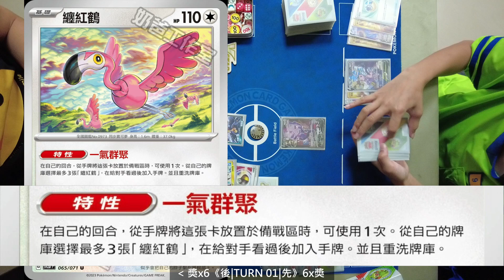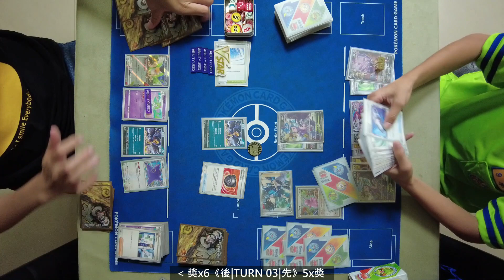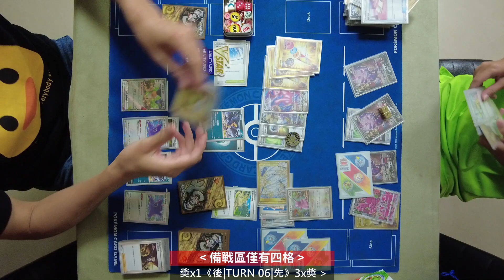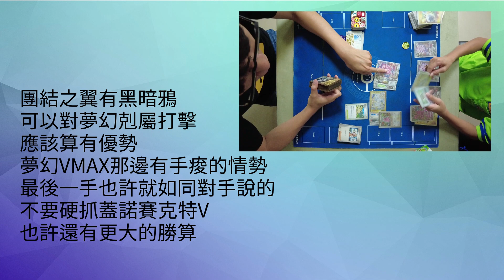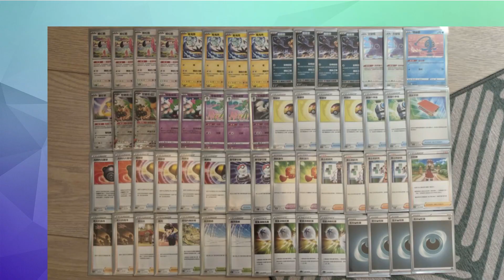【TCG】 SV3 團結之翼 v.s. 渦輪夢幻 // PTCG United Wings v.s. Turbo Mew VMAX [台中RL賽前復健]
夢幻從出場強到退場！團結之翼飛梭於戰場~

【合作夥伴】
》品燁
　↘2023/12/04前至賣場輸入「000TGUC」，單筆訂單折10元！
　↘憑「古創」頻道的訂閱截圖，上蝦皮賣場私訊賣家領取折扣！

資料素材：PTCG台灣、繁中PTCG卡表生成器-奶爸工作室(ptcgtw.shop)、寶可夢圖鑑
攝影器材：DJI Pocket 2
收音外掛：Saramonic Blink500 B2
剪輯軟體：Movavi Video Suite